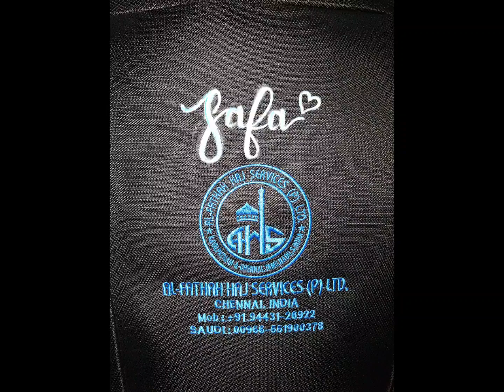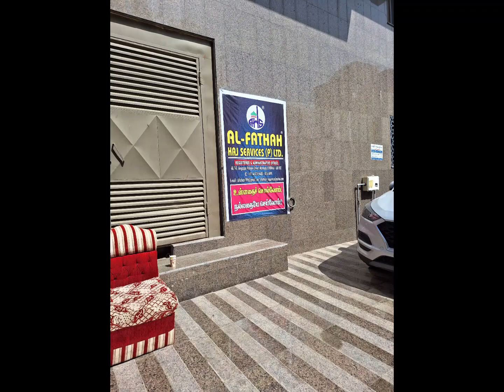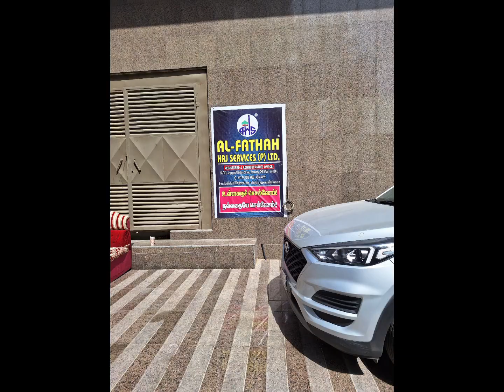19 February 2024